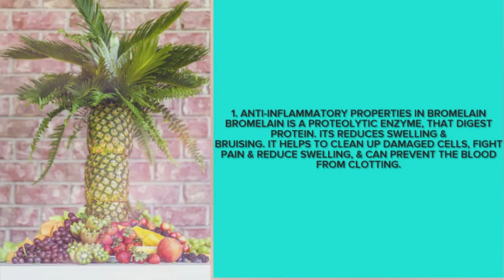9 BENEFITS OF PINEAPPLE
All copyrights images
go to Google Images.
All these credits to below mentioned

Songs & Music#:
Happy Vibes by Magisto

Wikipedia

The pineapple (Ananas comosus) is a tropical plant with edible fruit, also called pineapples, and the most economically significant plant in the family Bromeliaceae.

Pineapples may be cultivated from the offset produced at the top of the fruit, possibly flowering in five to ten months and fruiting in the following six months. Pineapples do not ripen significantly after harvest. In 2016, Costa Rica, Brazil, and the Philippines accounted for nearly one-third of the world's production of pineapples. The flesh and juice of the pineapple are used in cuisines around the world. In many tropical countries, pineapple is prepared and sold on roadsides as a snack. It is sold whole or in halves with a stick inserted. Whole, cored slices with a cherry in the middle are a common garnish on hams in the West. Chunks of pineapple are used in desserts such as fruit salad, as well as in some savory dishes, including pizza toppings, or as a grilled ring on a hamburger. Traditional dishes that use pineapple include hamonado, afritada, kaeng som pla, and Hawaiian haystack. Crushed pineapple is used in yogurt, jam, sweets, and ice cream. The juice of the pineapple is served as a beverage, and it is also the main ingredient in cocktails such as the piña colada and in the drink tepache.

The European Union consumed 50% of the global total for pineapple juice in 2012–2016. The Netherlands was the largest importer of pineapple juice in Europe. Thailand, Costa Rica and the Netherlands are the major suppliers to the European Union market in 2012–2016.[38] Countries consuming the most pineapple juice in 2017 were Thailand, Indonesia, and the Philippines, having a combined consumption of 47% of the world total. From 2007–2017, the largest growth in pineapple juice consumption was by Angola. The consumption of pineapple juice in China and India is low compared to their populations.